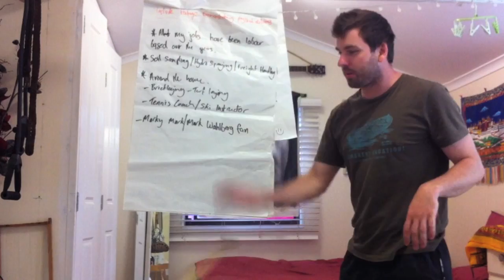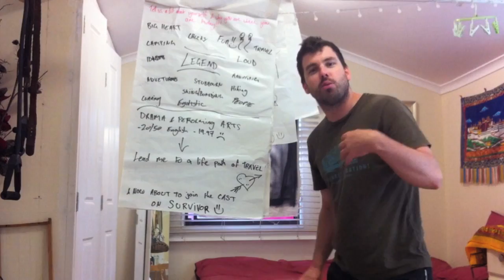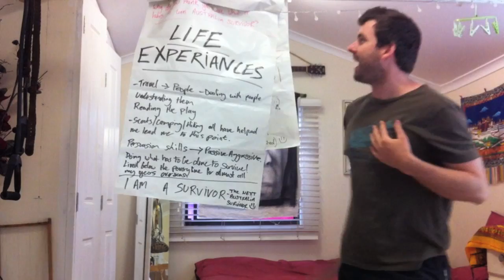Pavlos Survivor Audition Video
This was thrown together very quickly in a day, one day before I left for Europe for a skiing adventure.
Hopefully the casting directors see the potential here. :)